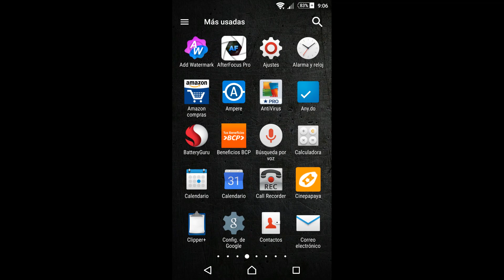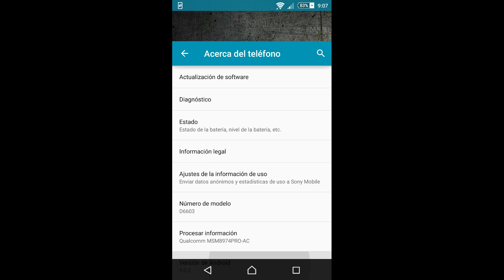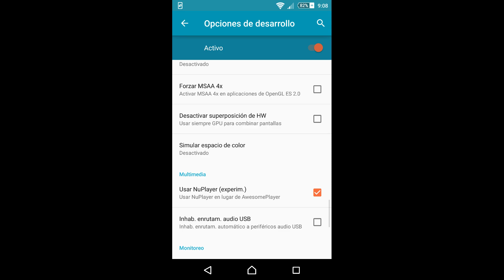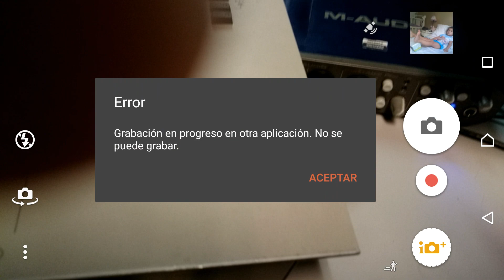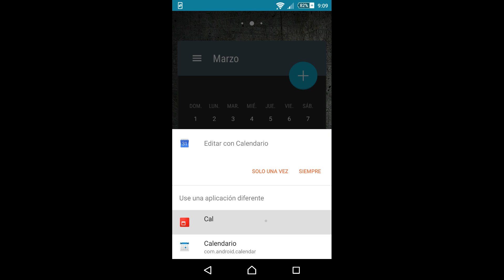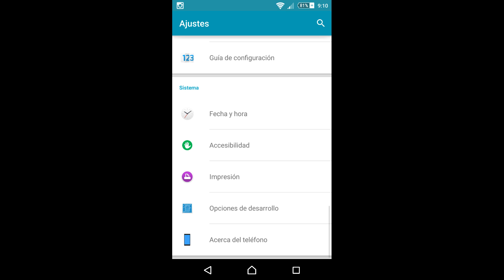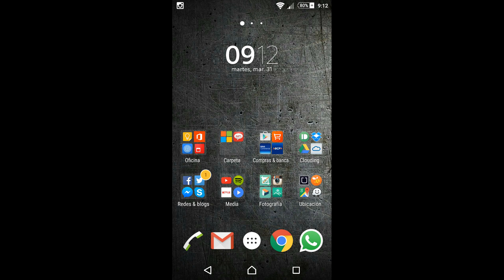Sony Xperia Z3 Android Lollipop 5.0.2 Update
Esta es la nueva versión de Android para los Xperia Z3. El salto es a 5.0.2 Lollipop y esta disponible sin root en diferentes partes del mundo.